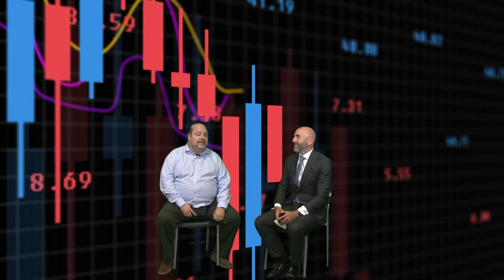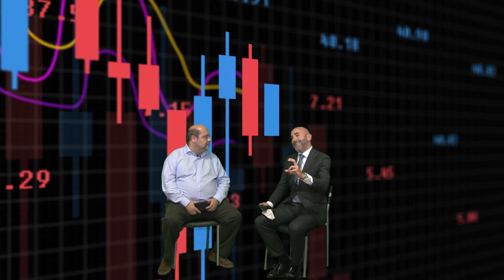Entrevistamos a Joaquín Danvila, Jefe del Departamento de Formación y Desarrollo Digital en IEB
El IEB es un Centro Universitario de Estudios Superiores adscrito a la Universidad Complutense de Madrid y a la Universidad Rey Juan Carlos.
Fundado en 1989, y patrocinado por la Bolsa de Madrid, fue el primer centro de estudios de España dedicado exclusivamente a la formación en Finanzas, con un Master en Bolsa y Mercados Financieros, único en ese momento. Desde entonces, más de 100.000 alumnos y profesionales han realizado alguno de los programas educativos de IEB.